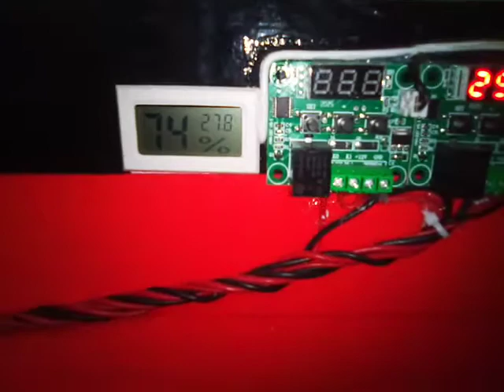১৫০ ডিমের এসি/ডিসি ইনকিউবেটর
🙆কর্মহীন সময়ে বসে না থেকে নিজেকে সাবলম্বী করতে আরেকবার ক্ষুদ্র প্রচেষ্টা চালিয়ে যান।💁আর আপনার এ উদ্যোগের পাশে থাকতে আমরা আপনার পাশে আছি..
আমার আপনার কাঙ্খিত মেশিনটি পৌঁছে দিচ্ছি আপনার নিকটস্থ জেলা সদরে।

🛠🛠🛠মেশিনের সুবিধা সমূহ🛠🛠🛠
1️⃣ তাপমাত্রা অটোমেটিক কন্ট্রোল করবে।
2️⃣ সল্প বিদ্যুৎ খরচ(প্রতি মাসে ৮০-১০০ টাকা)।
3️⃣ বিদ্যুৎ+ব্যাটারী/সৌরবিদ্যুৎ দিয়ে চালানো যাবে।
4️⃣ অটোমেটিক সুইচের মাধ্যমে Ac থেকে Dc সংযোগে ট্রান্সফার হবে।
5️⃣ AC এবং DC জন্য পৃথক পৃথক কন্ট্রোলার।
6️⃣ মেশিনের সাথে মিনি হাইগ্রমিটার FREE

🐣প্রাকৃতিকভাবে প্রতিটা ডিম ফুটতে যে সময় লাগে এই ডিম ফুটানোর মেশিনেও একই সময় লাগে
🥚 মুরগীঃ ২১ দিন
🥚 হাঁসঃ    ২৮ দিন
🥚 টার্কিঃ  ২৮ দিন
🥚 কোয়েলঃ ১৮ দিন
🥚 কবুতর,বাজিগরঃ ১৮ দিন

🧧আপনাদের যাদের ভালোমানের ইনকিউবেটর মেশিন প্রয়োজন তারা আমাদের সাথে যোগাযোগ করতে পারেন। আমাদের কাছে যে কোন ক্যাপাসিটির সেমিঅটো এসি/ডিসি ইনকিউবেটর মেশিন পাবেন।
🎯Ac+Dc মেশিনের মূল্য তালিকাঃ-
1️⃣ ৫০   ডিমের মেশিন  ২০০০/-
2️⃣ ৭০   ডিমের মেশিন  ২৫০০/-
3️⃣ ১০০ ডিমের মেশিন  ৩০০০/-
4️⃣ ১৫০ ডিমের মেশিন  ৩৫০০/-
5️⃣ ২০০ ডিমের মেশিন  ৪০০০/-
6️⃣ ২৫০ ডিমের মেশিন  ৪৫০০/-
7️⃣ ৩০০ ডিমের মেশিন  ৫০০০/-

আমরাই দিচ্ছি ১০০% ক্যাশ-অন ডেলিভারি,
ডেলিভারি পদ্ধতিঃ-
✅ঢাকায়, হ্যান্ড টু হ্যান্ড ডেলিভারি নিতে পারবেন।
✅ঢাকার বাহিরে, শুধুমাত্র কুরিয়ার চার্জ (২৫০ টাকা) পরিশোধ করে অর্ডার করলে মেশিন চলে যাবে আপনার জেলা সদর কুরিয়ার অফিসে।
কুরিয়ার অফিসে মেশিনের মূল্য পরিশোধ করে দিয়ে মেশিনটি নিয়ে নিতে পারবেন।

💁বিস্তারিত জানতে অথবা ওর্ডার করতে যোগাযোগ করুন-
 💎প্রোঃ এবং পরিচালকঃ সেহাবুল আলম প্রিয়💎
         🏘 বসুন্ধরা আবাসিক এলাকা, ঢাকা 🏘